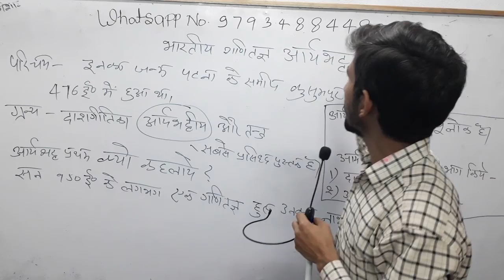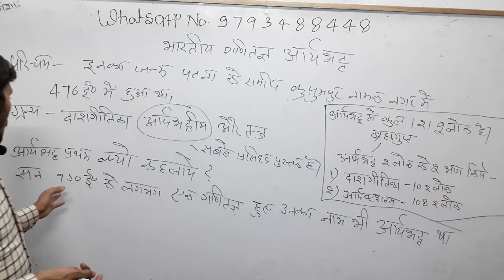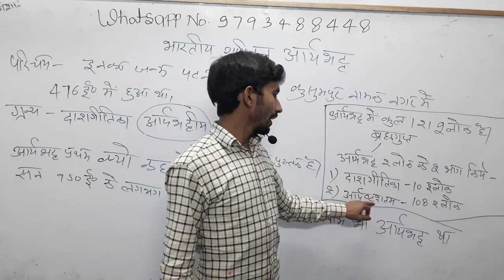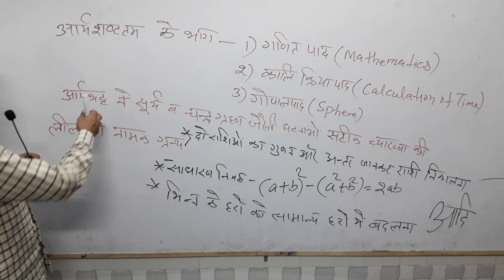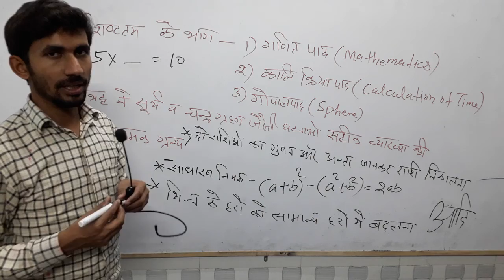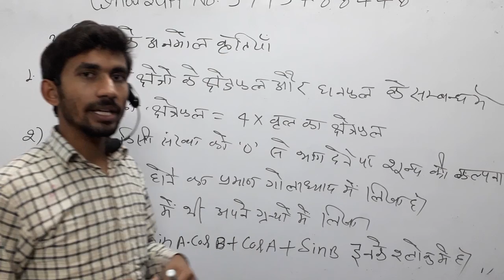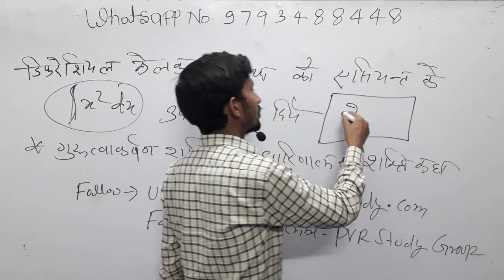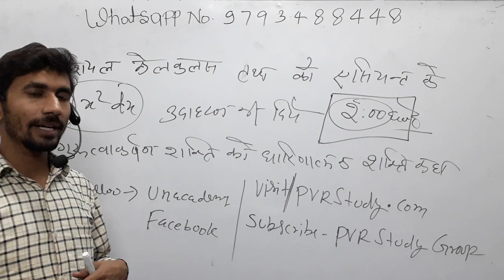🔴09:30Pm|Class_6|D.EL.ED 2nd semester Math|गणित का इतिहास